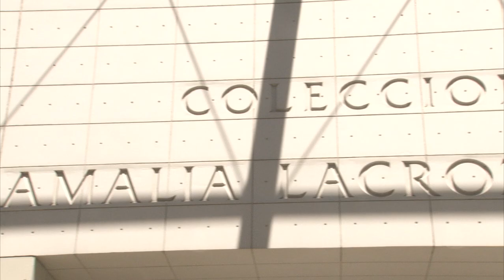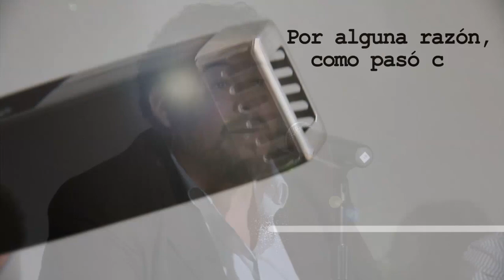Backstage del diseño industrial - V1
Charla con Ricardo Blanco, Ivan Longhini, Eduardo Naso, Hugo Kogan y Omar Ovalle en La Colección Amalia Lacroze de Fortabat durante la muestra del DAC (Diseño Argentino Contemporáneo) realizada el 21 de Febrero de 2014.